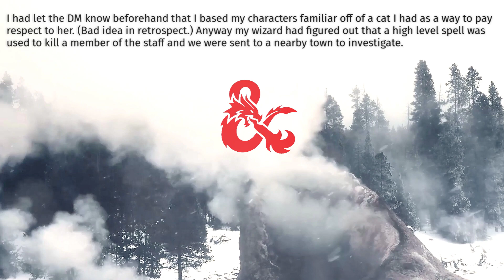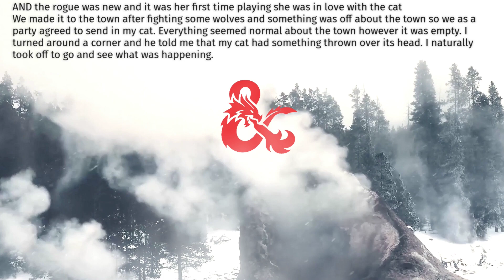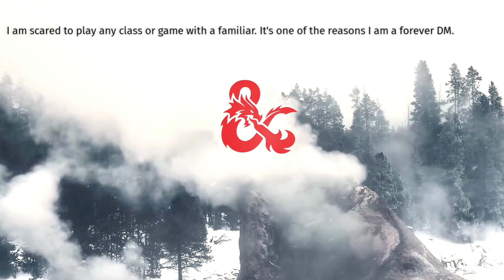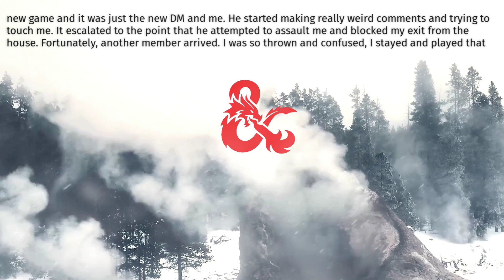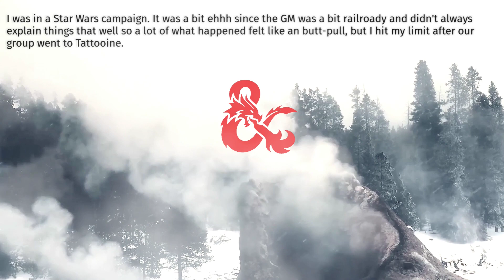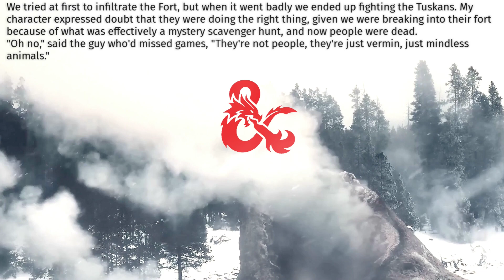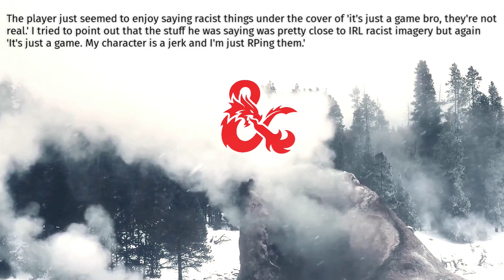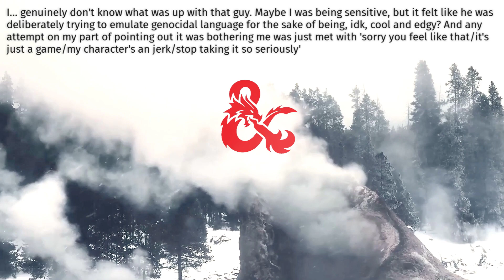GENOCIDAL PLAYER In Star Wars Campaign Is Literally Cringier Than Anakin | RPG Horror Stories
I like Star Wars as much as the next, but just because something happened in the movies doesn't mean you can just recreate it in your Star Wars tabletop rpg, 'kay?

Chapters:
00:00 Intro
00:13 Story 1 - Had a DM Ruin Having a Familiar By Doing The Unspeakable To One
02:31 Story 2 - Sometimes The Horror Takes Place Away From The Table
04:36 Story 3 - Player Turns Genocidal
08:26 Outro